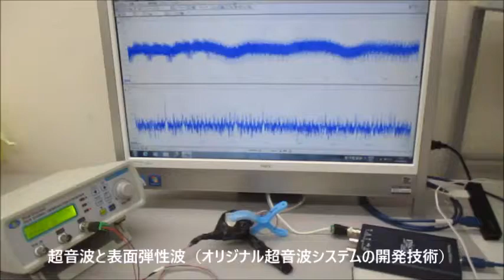オリジナル超音波実験（超音波テスター・超音波プローブ） Ultrasonic-labo